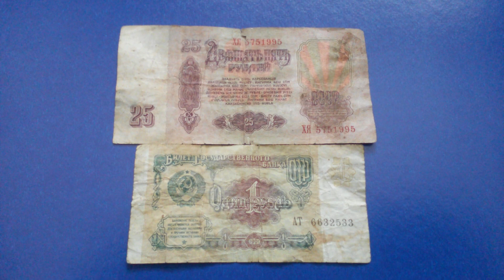БАНКНОТЫ СССР: - 1 по 25 и 1 по 1 РУБЛЕЙ №-ом серии на фиолетовой поверх. 16 Февраля ДЕНЕЖНЫЙ ПОТОК